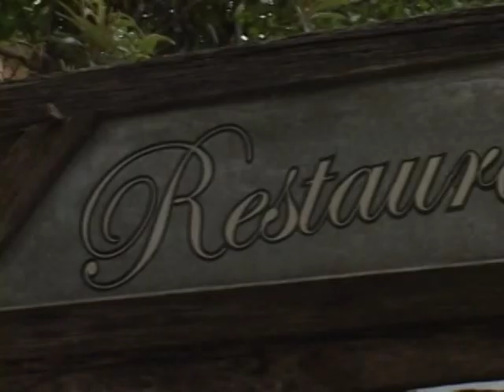PontoNet 16/02/2012 - Ricardo Orlandini entrevista Rafahel Moura do Boraimbolá.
Boraimbolá é uma gíria que significa "vamos misturar". O nome foi escolhido pelo compositor Rafahel Moura para reunir suas ideias e experiências como músico, ator e artista circense no intuito de agregar diferentes artistas e formas de arte numa mesma ideia: a Boraimbolá.

O artista buscou inspiração nas crenças e figuras do nosso país, na dança-teatro, no contemporâneo, no circo novo e na rica Cultura Popular Brasileira. O resultado é a diversidade de ritmos brasileiros circulando pelo baião, o samba, o afoxé e as batidas afro-brasileiras.

Com a participação de músicos, artistas circenses, atores e bailarinos que juntos oferecem um grande banquete de imagens capazes de transportar sua plateia para um mundo fantástico.